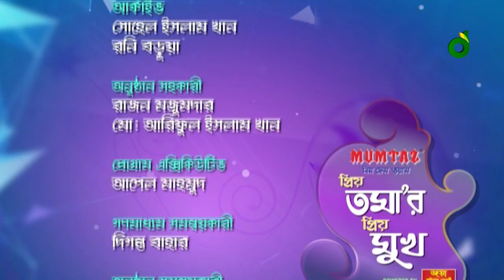পপি | Popy | Priotomar Priomukh | প্রিয় তমার প্রিয় মুখ | Episode 16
Host: Toma Mirza | তমা মির্জা
Gest: Sadika Parvin Popy । সাদিকা পারভিন পপি

42, Shaheed sangbadik Selina Parveen Sarak, Malibagh , Dhaka-1217, Bangladesh